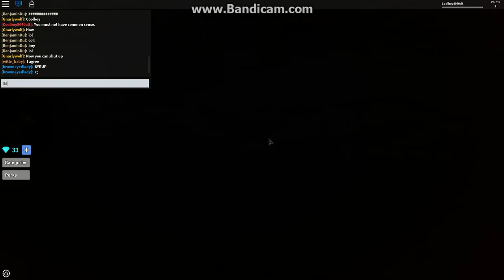[ROBLOX] Would You Rather #1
Videos coming out daily!

Code: MLGKTG